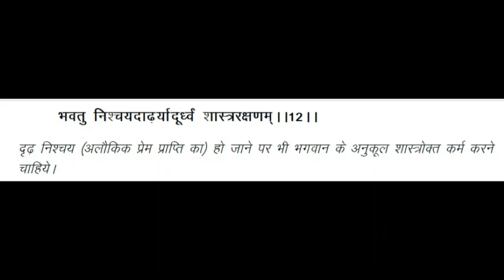Narada Bhakti Sutra 12